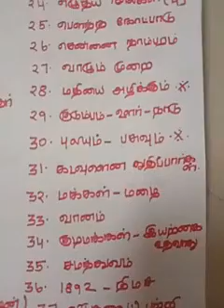STD 8 தமிழ் : இயல் 8 அயோத்திதாசர் சிந்தனைகள்.இந்த ஒரு வீடியோ போதும்....👍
STD 8 தமிழ் : இயல் 9 : சட்ட மேதை அம்பேத்கர்